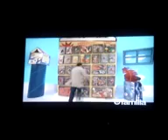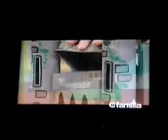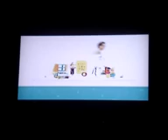2 de agosto de 2019(8)